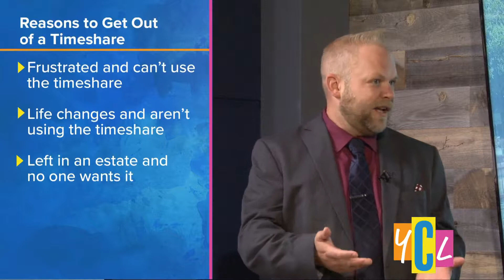Ready to Cancel and get rid of your Timeshare?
: Learn how Timeshare Termination Team can help you terminate your timeshare without the hassle!